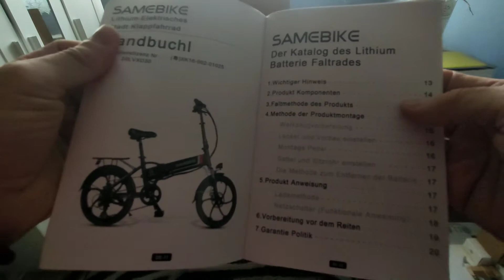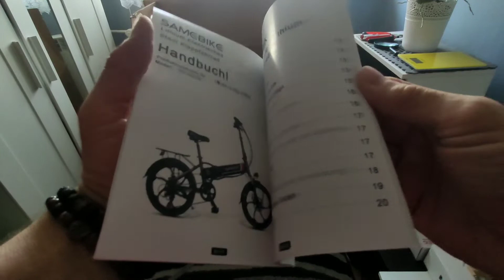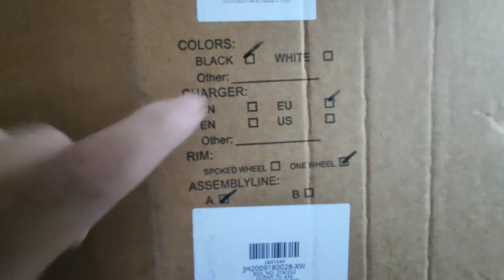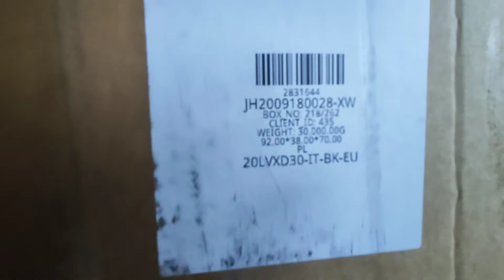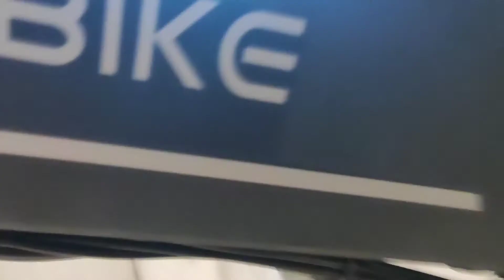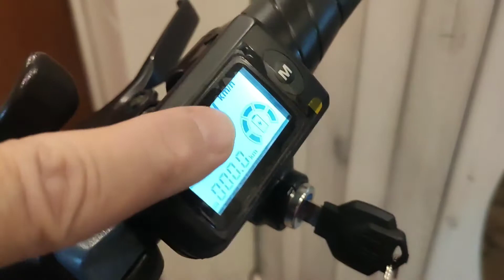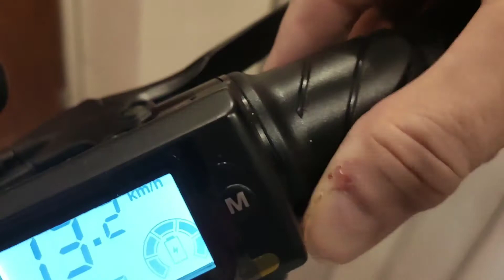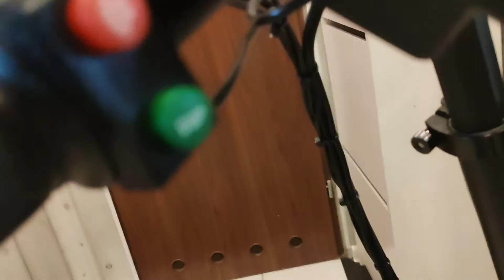E-bike Samebike 20LVXD30 fabryczny chiński elektryk,czy warto go sprowadzić z Chin?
Składany rower elektryczny
Samebike 20LVXD30 .
Czy warto  go kupić?

Dane techniczne roweru:

Rower elektryczny składany z mocnym silnikiem Bafang o mocy 350W, czysty zasięg elektryczny 35-40km i 45-60km dzięki pracy w trybie manpower. Przednie światło LED i tylne odblaskowe, uchwyt telefonu i wyświetlacz LCD, wbudowany tylny bagażnik i siodło amortyzujące wstrząsy, wszystkie te przyjazne wzornictwo mają na celu zapewnienie wygodnej i przyjemnej podróży do pracy, szkoły i krótkich wycieczek z przyjaciółmi.
Cechy techniczne:
Bezszczotkowy silnik z przekładnią 48V 350W.
35-40km czysty zasięg elektryczny i 45-60km zakres wspomagania zasilania.
10.4AH bateria litowa / około 4 godzin do pełnego naładowania.
Rama ze stopu aluminium
Zawieszenie przedniego widelca i siodła posiadają amortyzację przeciw wstrząsom a regulowany fotel zapewnia wygodną jazdę.
Super jasne reflektor LED oraz tylny reflektor umieszczone są dla bezpiecznej jazdy w ciemności.
Wbudowany uchwyt telefonu jest wygodny do nawigacji, a miernik LCD pokazuje prędkość, przebieg i pojemność baterii.
E-bike jest składany do łatwego przechowywania i transportu oszczędzającego miejsce.
Dobry rower elektryczny do miejskich wojaży,dojazdów do pracy, krótkich wycieczek oraz praktyczny rower na zakupy i do codziennego użytku.
Uwaga: częstotliwość pedałowania nie może kontrolować prędkości roweru elektrycznego.
Specyfikacja:
Kolor: czarny/biały (opcjonalnie)
Materiał: ze stopu aluminium
Maksymalna prędkość: 35 km/h (21 mil/h)
Czysty zasięg elektryczny: 35-40km
Zakres wspomagania zasilania: 45-60km
Max. Obciążenie: 120 kg
Opona: 20 '* 1.95''
Silnik: bezszczotkowy silnik Bafang z przekładnią 48V 350W
Bateria 499 Wh
Przerzutka: Shimano 7 prędkości
Miernik: uchwyt miernika LCD
Obręcz: obręcz ze stopu aluminium
Bateria: bateria litowa 48V 10.4AH
Czas ładowania: około 4 godzin
Kąt wspinania: 35 °
Napięcie znamionowe: 48V
Ochrona napięcia niskiego: 40 ± 0.5V
Zabezpieczenie nadprądowe: 12 ± 1A
Zabezpieczenie przed nadmierną temperaturą: 75 ℃
Podstawa koła: 1060mm
Hamulec: przedni/tylny hamulec tarczowy
3 tryby pracy: tryb elektryczny/wspomaganie pedałów+tryb elektryczny/tylko pedały(manpower)
Całkowity wymiar: 153*58*112cm
Wymiar złożony: 80*48*68cm
Waga: 28 kg ( mój waży 27 kg )
Gwarancja 12 m-cy
Cena ok.750$

Muzyka: Pina Colada(feat.oceanfromtheblue)
Muzyk: Hoonzie